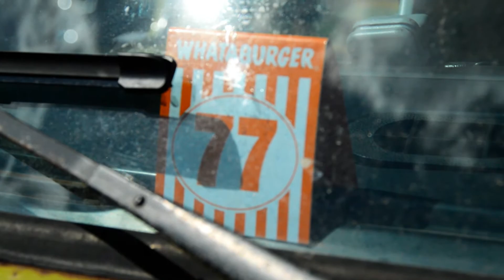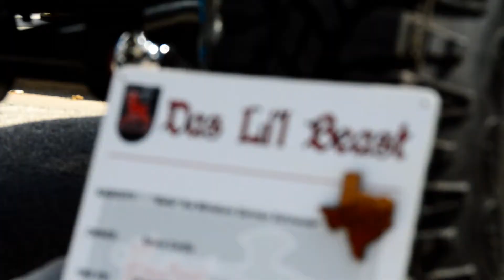Beetles, Brew, & BBQ 2016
Tomball, Tx hosted their annual Beetles, Brew, and BBQ classic Volkswagen show again this year. Small show, but a lot of great cars!

Xander K Productions films any event such as parades, weddings, races, marathons, and more! I also film promotional videos for your team, business, event, cause, or charity! Contact Xander Komnick at for more details on the video you need done with professional quality for a great low price!